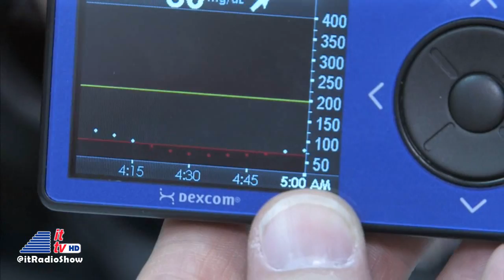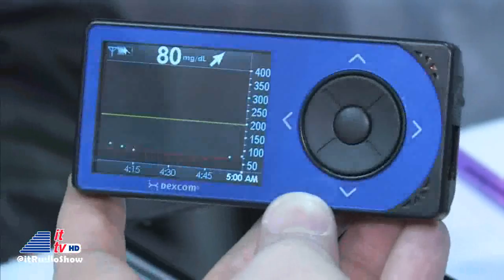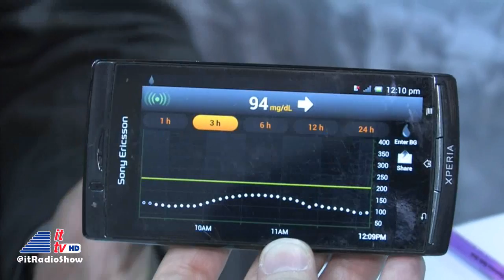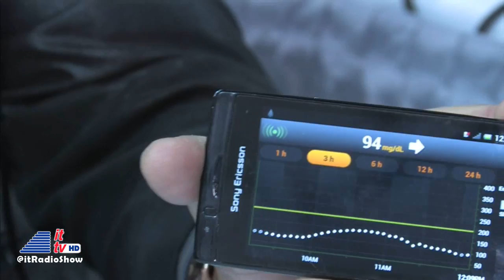CES 2013: Dexcom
Into Tomorrow with Dave Graveline" broadcasts from the 2013 International CES in Las Vegas. Dave Graveline interviews _____Terry Gregg from Dexcom about their continuous glocose monitoring device.Distributed by OneLoad.com